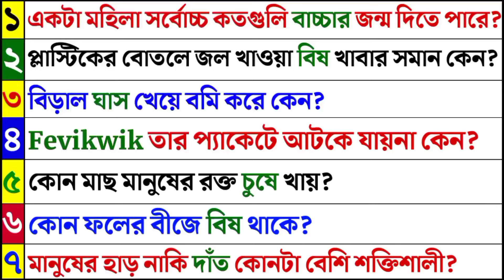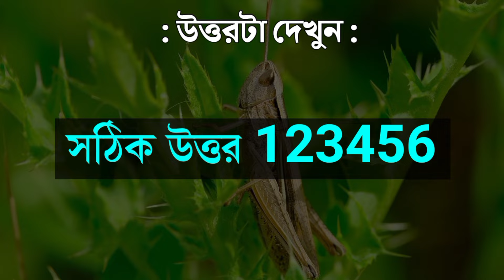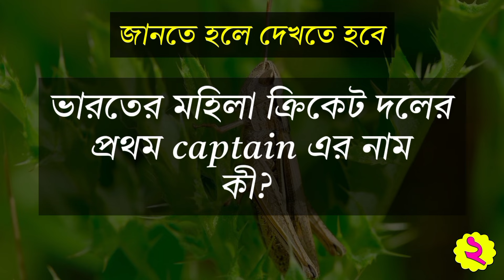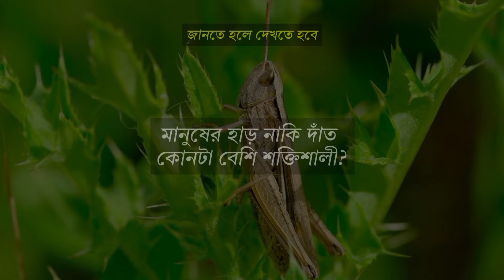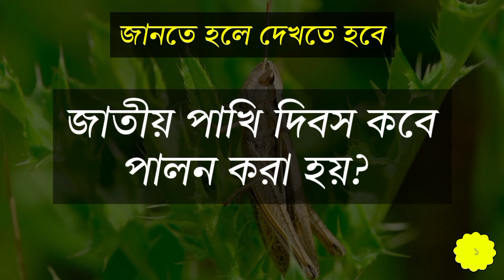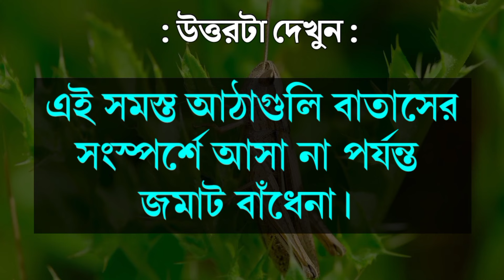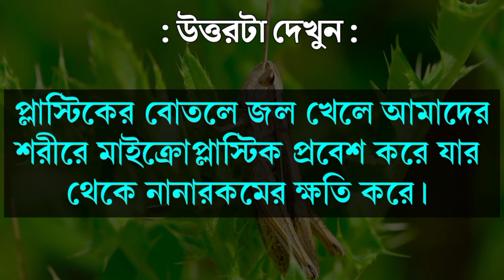Bangla Gk question answer/Gk Bangla/Bangla Gk/Bangla Quiz/Quiz Bangla/Bengali Gk/Bengali Quiz/796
Your Queries 👇👇

Gk Bangla,
Gk Bengali,
Bangla Gk,
Bengali Gk,
Bangla Quiz,
Quiz Bangla,
Gk question,
General knowledge,
Gk,Bengali quiz,
Gk quiz,
Quiz question,
Amr diary,
Amar diary,
Amar dairy,
Amr dairy,

ABOUT VIDEO :-

👍আজকের  ভিডিওটিতে থাকছে আপনাদের জন্য ৩৫ টি সাধারন জ্ঞানের প্রশ্ন ও তার উত্তর।
(Today's video contains 35 general knowledge questions and their answers.)

👍যদি ভিডিওটি ভালো লাগে তাহলে অবশ্যই লাইক,শেয়ার ও কমেন্ট করবেন।

😔ভিডিওটি সম্পর্কে কিছু বলার থাকলে কমেন্টে এ জানাতে ভুলবেন না।

Video editb by : Saurav Das